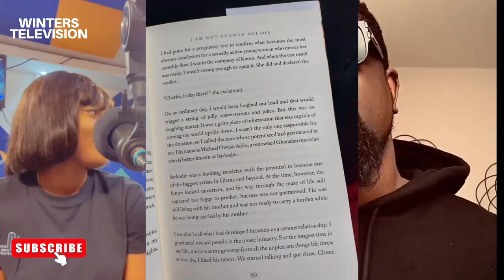Sarkodie got me pregnant and abandoned me to be with Tracy - Yvonne Nelson